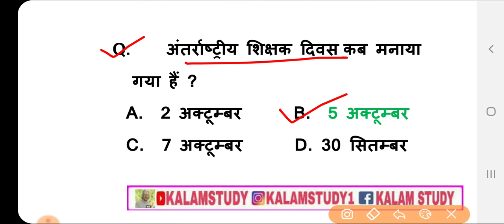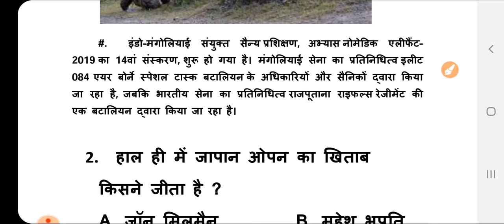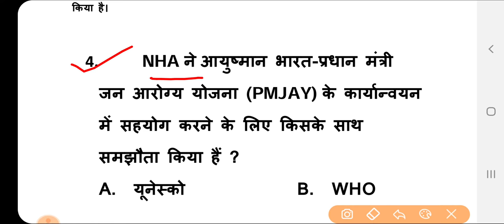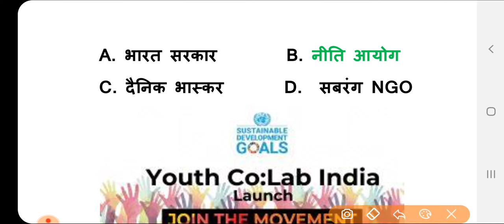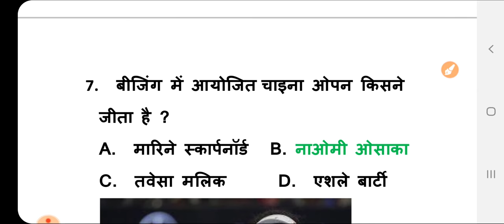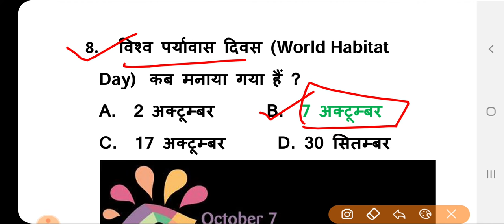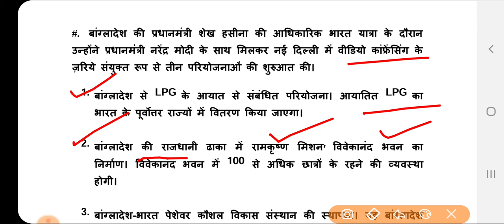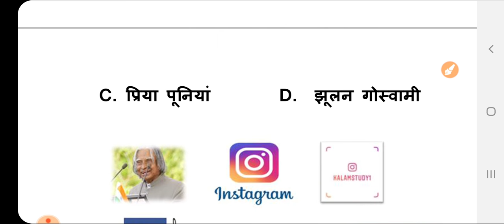Current Dose#09 |09 Oct. 2019 Current Affairs |Daily Current Affairs |Current Affairs By-Kalam Study